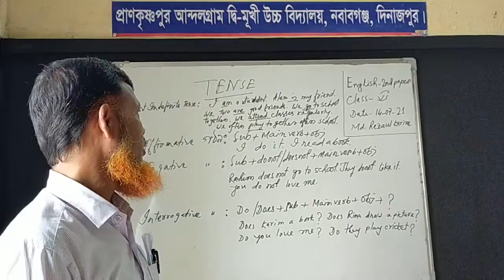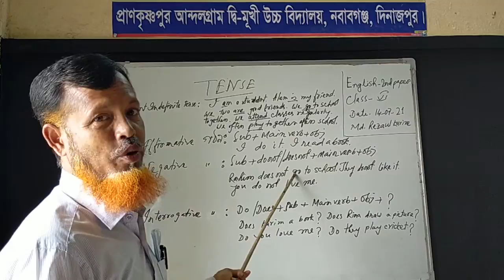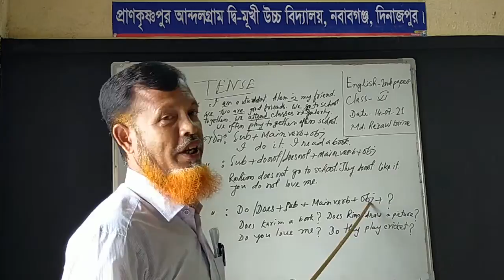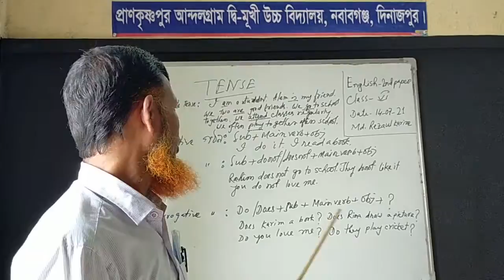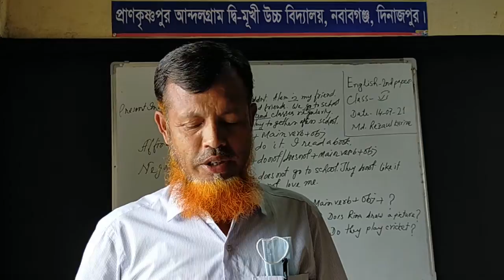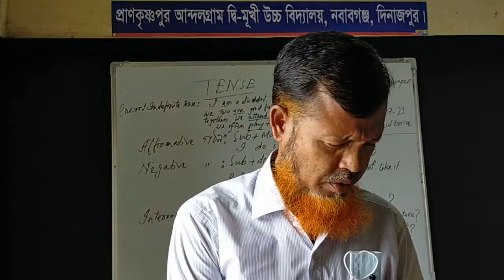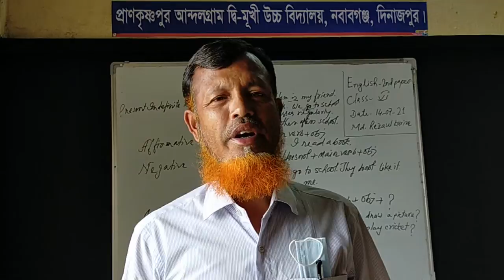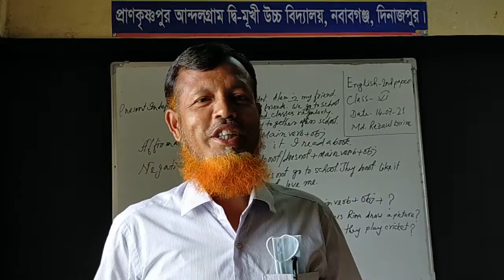মোঃ রেজাউল করিম (সহকারী শিক্ষক) শ্রেণিঃ ৬ষ্ঠ, বিষয়ঃ ইংরেজি , তাং১৪/০৭/২১।